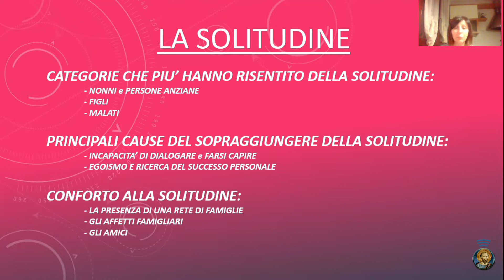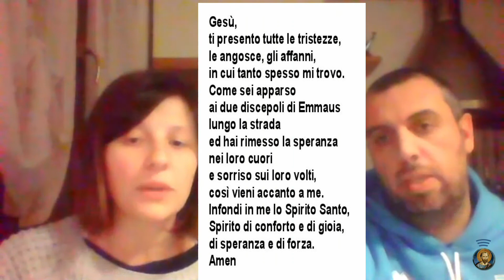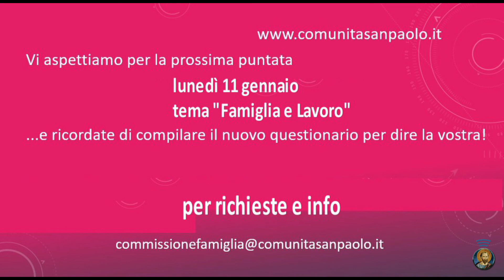20 di Famiglia - Capitolo Secondo - la "Solitudine"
è la proposta che la commissione famiglia della Comunità san Paolo vuole offrire con l’intento di dare voce alle famiglie e di avviare una riflessione  sulle dinamiche familiari rilette in tempo di pandemia e alla luce del Vangelo. Da lunedì 14 dicembre alle 20.44 inizierà una serie di incontri che dureranno appunto 20 minuti, da cui il titolo

Oggi 21 dicembre andrà in onda il secondo appuntamento sul tema della Solitudine. Sul sito si potrà compilare un questionario semplice e interessante inerente al tema. Ogni puntata sarà preceduta da un questionario